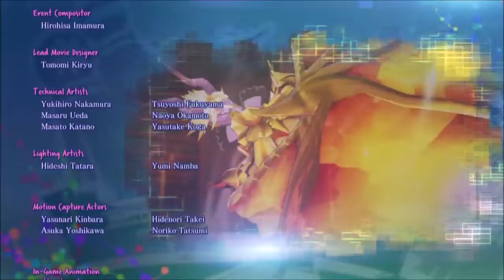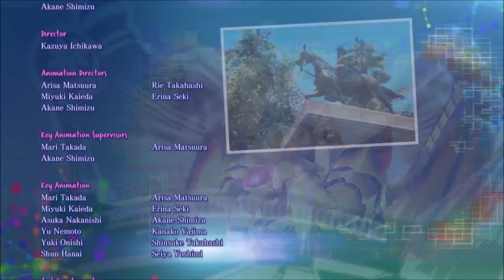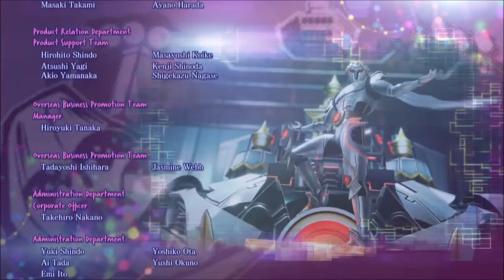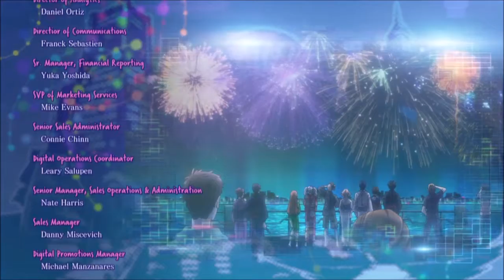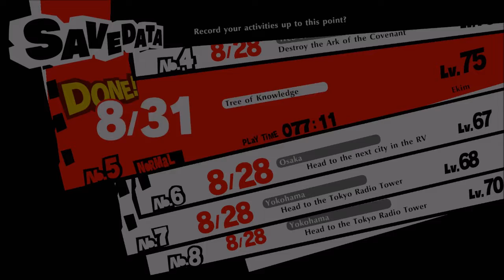Persona 5 Strikers Finale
It's not farewell, it's just goodbye for now.

Caption Font credited to HattyMikune and ToxicDevil